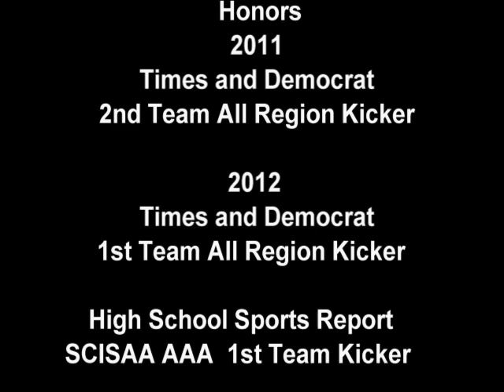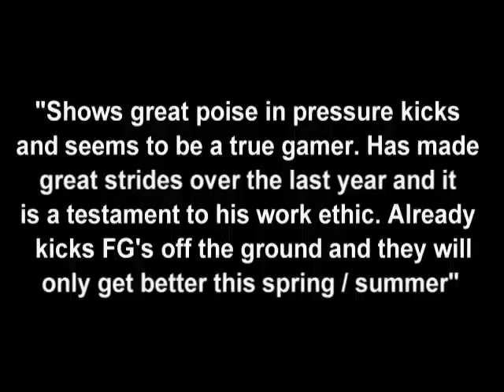Hunter Pickens 2014 Kicker, Orangeburg S.C.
Hunter Pickens is a rising senior class of 2014 at Orangeburg Preparatory School in Orangeburg S.C. Hunter is a very talented kicker and has a very promising future on the field. Very reliable and seems to thrive in pressure situations.